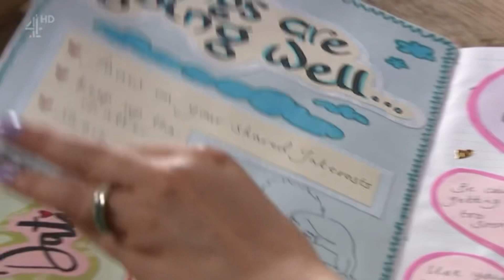Darren and Nancy - 8th August 2018